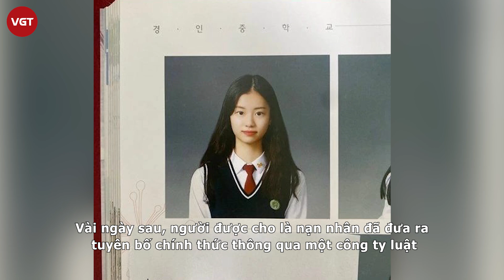“Em gái BTS” Kim Garam chính thức bị đuổi khỏi LE SSERAFIM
Ngày 20/7, Source Music - công ty con của HYBE - chính thức thông báo chấm dứt hợp đồng độc quyền với thành viên Kim Garam. Kim Garam là thành viên của nhóm nhạc LE SSERAFIM.
“Chúng tôi muốn cung cấp thông tin về thành viên Kim Garam và kế hoạch cho các hoạt động tương lai của LE SSERAFIM. Công ty quyết định chấm dứt hợp đồng độc quyền với Kim Garam. Chúng tôi gửi lời xin lỗi chân thành đến người hâm mộ và những người đã thể hiện tình yêu, sự ủng hộ với nhóm”, Source Music thông báo.
Công ty cho biết: “LE SSERAFIM tiếp tục hoạt động với tư cách nhóm nhạc 5 thành viên. Chúng tôi không tiếc công sức để hỗ trợ nhóm phát triển hơn thông qua âm nhạc và màn trình diễn”.